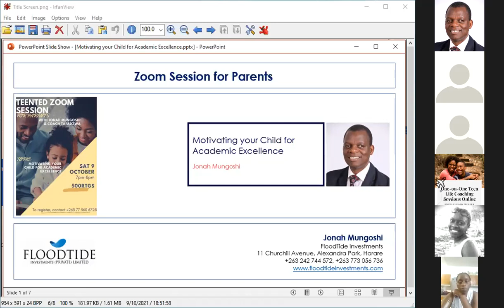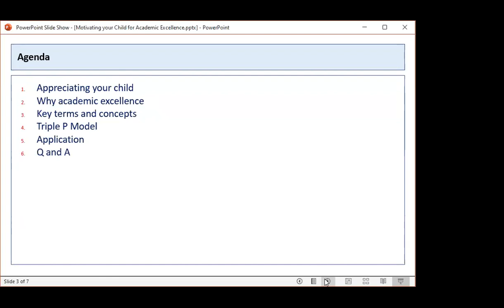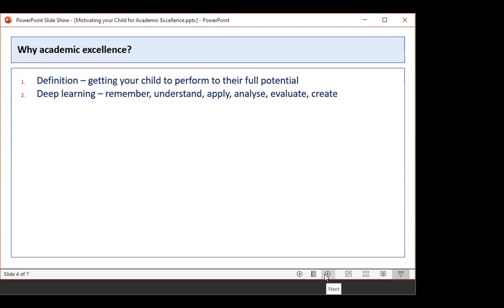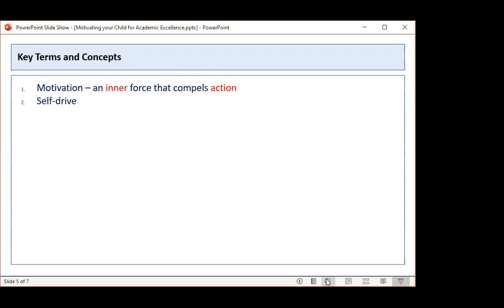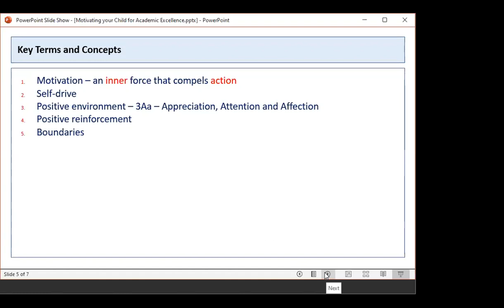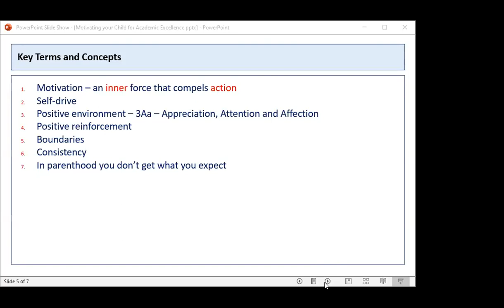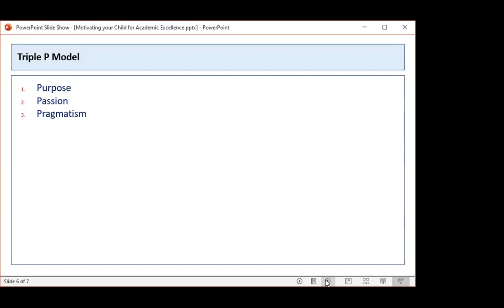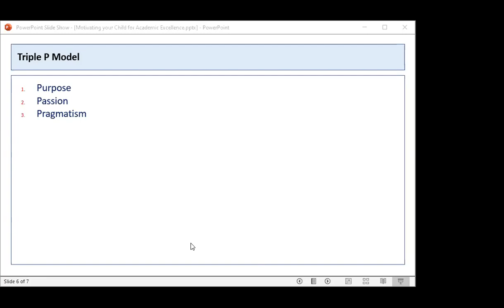Motivating your Child for Academic Excellence